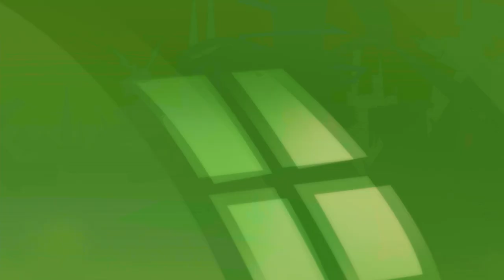Episode 8 | Sidekick | KEEP IT WEIRD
8A. The Bogey Man – Vana is kicking Eric’s but at every game imaginable which is driving him nuts. Their nose to nose competition continues at a mini-golf course, which just happens to be run by a super villain, the Bogey Man. He traps the kids in a giant snow globe and forces them to battle it out to see who wins and is released, leaving the others trapped in the globe forever.

8B. Crudburger – After being humiliated at school, again, the boys decide to regain some face by traveling to the dangerous evil side of town and score some of the awesomest hamburgers ever made, at Beelzeburger. Kitty and Vana cover for them at school by building “Eric & Trevor” robots. The boys quickly discover that someone is after them, which unfortunately for them turns out to be a Master XOX, and...ticked off Pamplemoose.